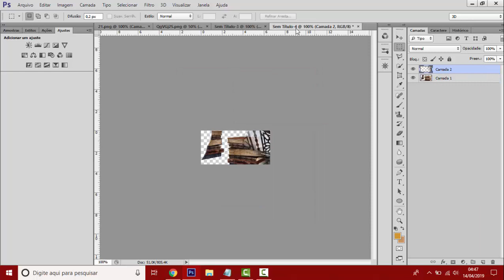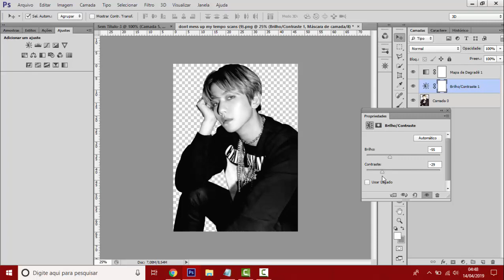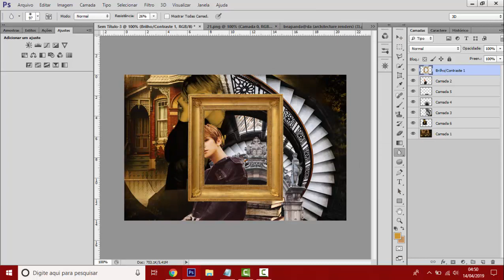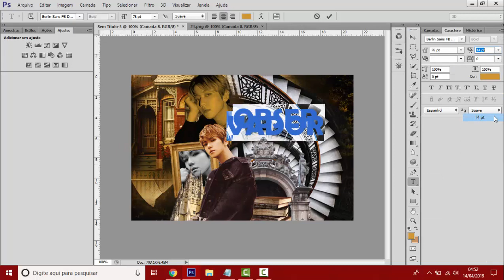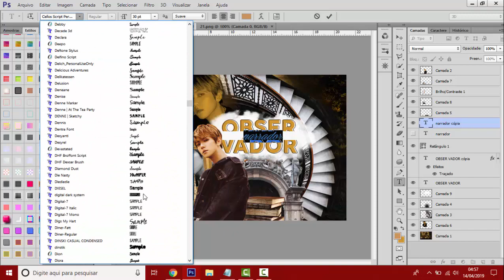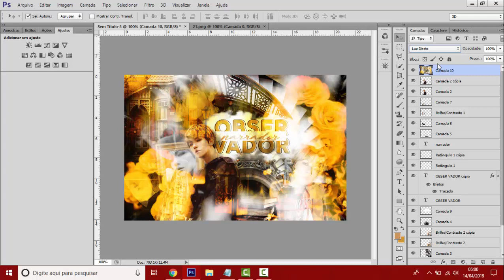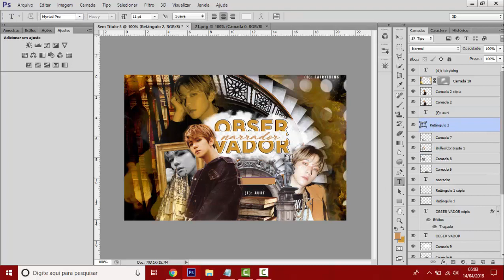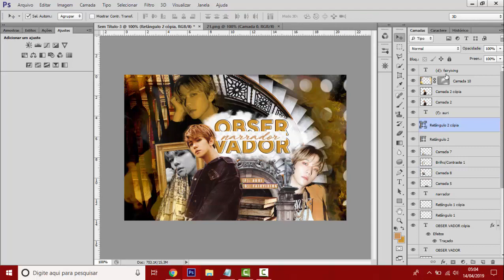› watch me edit — capa de fanfic (exo) #14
˗ˏˋ créditos: fairyixing

˗ˏˋ músicas usadas: marionette e never ever - jiyeon

˗ˏˋ editores: photoshop e camtasia studio 8